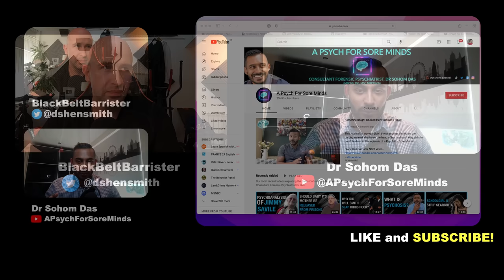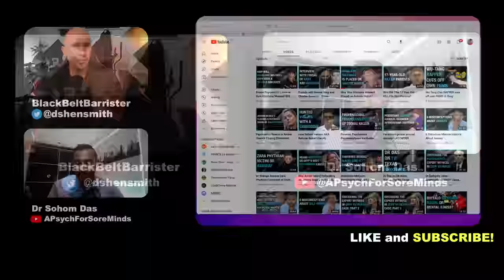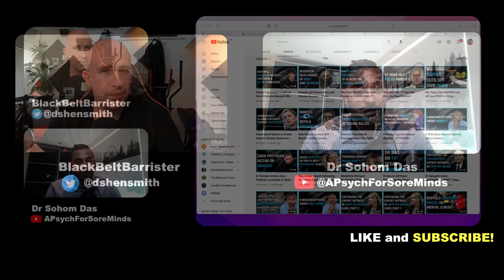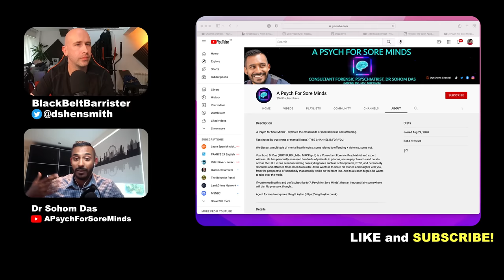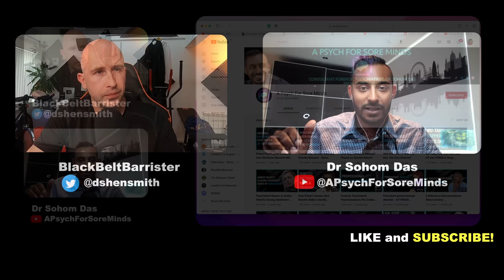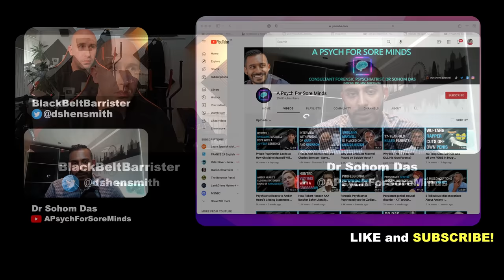Can An EXPERT Be BIASED? Two Stories of Experts LYING to the Court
Interview on experts with @APsychForSoreMinds

Why I am talking about this:

Watch my UK johnnydepp trial analysis

UK Trial ANalysis:
list=PLOu1C4wHKjG56JEzgHzNjfbgyJfPzHa9Z